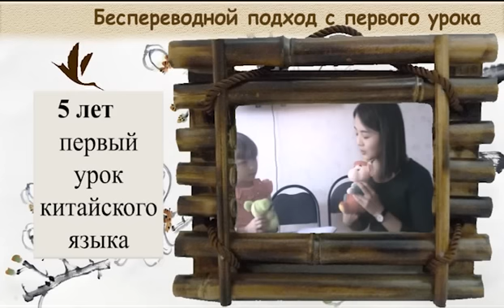Китайский детям по беспереводной методике (с носителями) в Жулебино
Объявляем набор в младшую группу изучения китайского языка по беспереводной методике естественного изучения!
goodwland.ru

Время: 13:30-14:30 по Субботам

Стоимость: 2800 руб/мес.

Для членов клуба: 2400 руб/мес.*

*) Членами клуба автоматически считаются те, кто уже изучает в ЛЦ "Goodwill Land" любой другой язык.